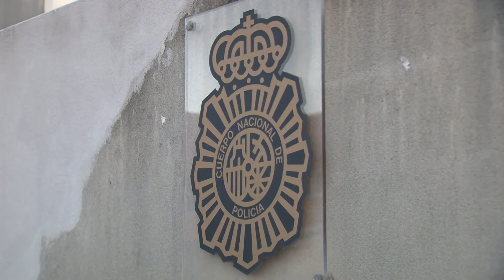Detenidas 3 personas en Algeciras relacionadas con el narcotráfico portando un fusil semiautomático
Agentes de la Policía Nacional han detenido en Algeciras a tres personas presuntamente relacionadas con el narcotráfico. Los detenidos circulaban en un vehículo, con el que intentaron embestir a los policías y en cuyo maletero portaban un fusil semiautomático.